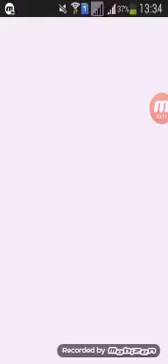Plastic ผ่าตัดศัยกรรม (ใครกลัวห้ามดู)